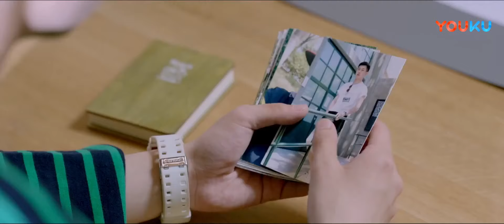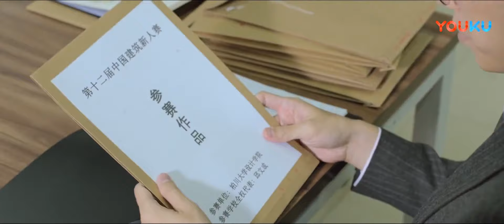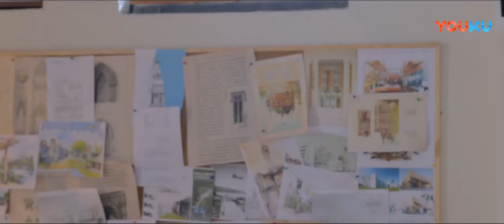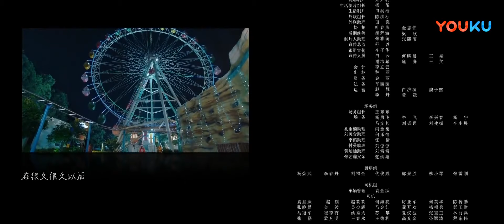【单恋大作战 Fighting For Love 】EP10 | 学长学妹高糖开撩 | 孔垂楠/刘美含/李鹤/刘锐/付曼 | 校园爱情片 | 优酷 YOUKU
【单恋大作战】夏白橙参加大学面试时，因为过于紧张差一点摔下楼梯，正好撞到下层的石井学长。夏白橙感觉怦然心动，当下决定要将追求石井作为自己大学生活的新篇章。随后赶到并看到这一幕的发小胡理山为自己没能先石井一步而懊恼不已。夏白橙为了能跟石井一同上课，努力读书。有天夏白橙无意间在图书馆的角落发现一本不知是谁留下的日记，这本日记成为夏白橙追逐石井的恋爱指南，她便拉着胡理山做军师。胡理山假意答应帮忙，实则计划着见招拆招，令夏白橙能注意到自己。不久，夏白橙陷入退学危机，她在艰难险阻中逐渐成长，也发觉自己对石井只是崇拜会之情。当三人认清自己内心后，共同携手为学校荣耀而奋战。
★主演：孔垂楠/刘美含/李鹤/刘锐/付曼/蒋林伶/马歌/陈帅先/张艺瀚/黄灿灿/方芳/徐悦霖/岳冬峰/杨地
★集数：34集

0:00 加入优酷会员，精彩抢先看
0:30 Join YOUKU membership to get early access